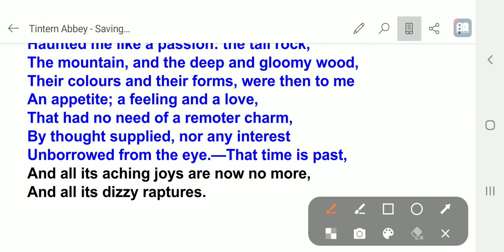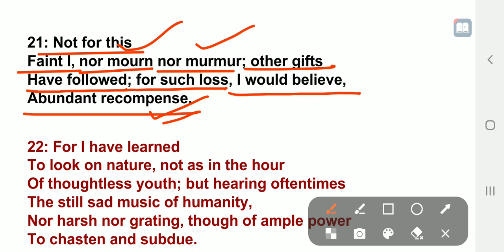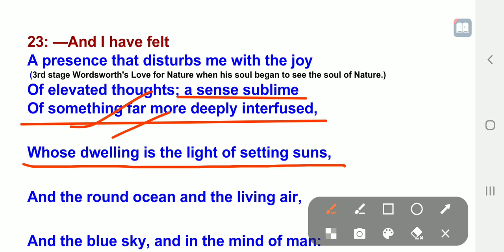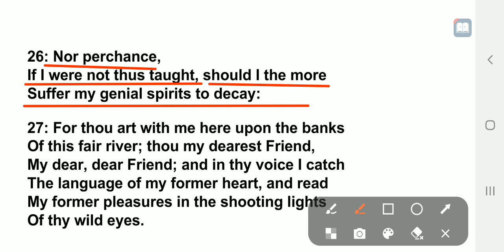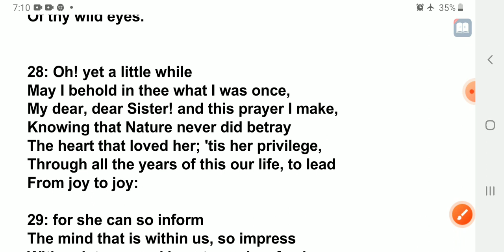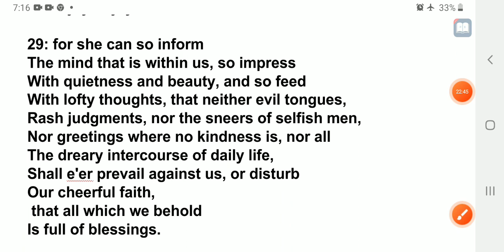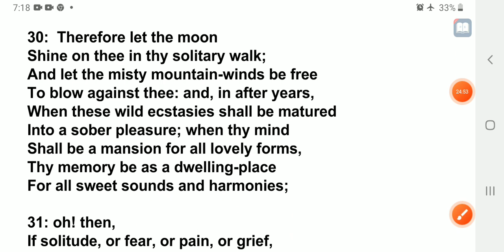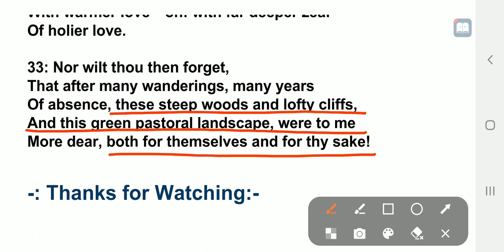Tintern Abbey By William Wordsworth । Line To Line Explanation In Hindi । Part 2